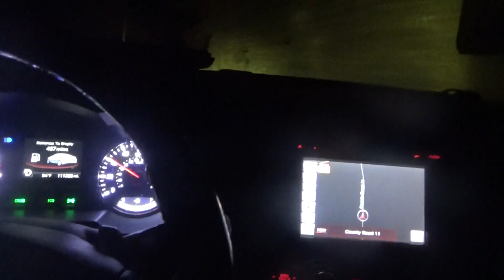i am half way done with the first blade route sunday